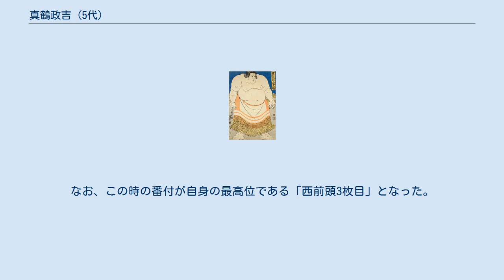真鶴政吉 (5代)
真鶴 政吉（まなづる まさきち、生年不明 - 1859年8月（安政6年7月））は、因幡国邑美郡（現：鳥取県鳥取市）出身の元大相撲力士。
本名は不明。
 因幡国邑美郡（現在の鳥取県鳥取市）で生まれ、朝日山部屋（大坂相撲）でデビューした。
その後、鳥取藩の抱え力士として1852年2月場所で初土俵（二段目、現・幕下）を踏む。
1856年11月場所で新十両昇進を果たし、その場所で7勝2敗の優勝相当成績を挙げる。
十両は3場所で通過し、1858年1月場所で新入幕を果たした。
この場所でも6勝2敗1分の好成績を挙げるが、1858年11月場所が江戸大火によって中止となり、1859年1月場所はなぜか「幕内格番付外」（実質的には西前頭7枚目）に据え置かれた。
好成績を収めていながら番付外に据え置かれるという、当時としては大変な衝撃を受けた真鶴は、この場所を1勝1敗2分1預5休の不振で終えると、その場所後の同年7月に自殺したと伝わる。
番付運の悪さに泣かされた、悲運の力士だった。
 通算幕内成績のうちの10休は、死後の1860年1月場所の番付にも掲載されたことによるものである。
なお、この時の番付が自身の最高位である「西前頭3枚目」となった。